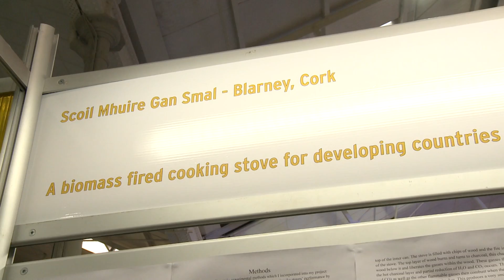Blarney Student Richard O Shea Claims the 2010 BT Young Scientist title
The 18 year old Scoil Mhuire Gan Smal student claimed the honour for the school that also educated 1999 winner Sarah Flannery.